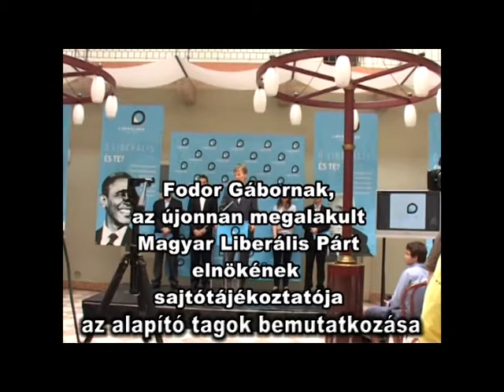Sajtótéjékoztató2013_04_27